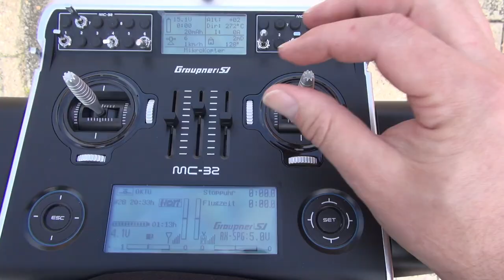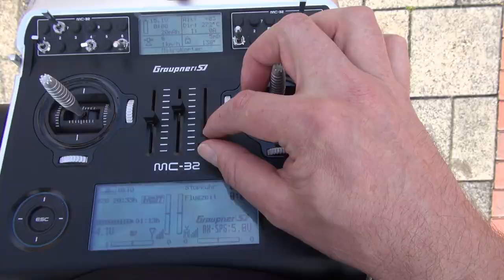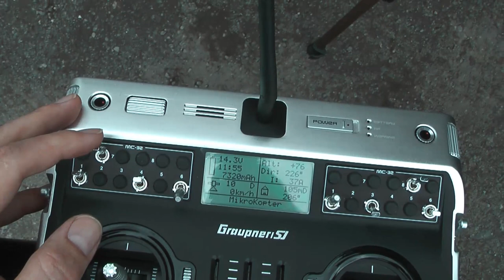MikroKopter - Zoom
We developed a remote-control for a Sony-Camera on a MikroKopter. Here I show how good it works.

- OktoKopter-XL with 10.000mAh Lipo and Carbon props
- SLR2 cameramount
- Sony CX730 Camera
- Graupner MX-32 Transmitter with a MikroKopter - Firmware